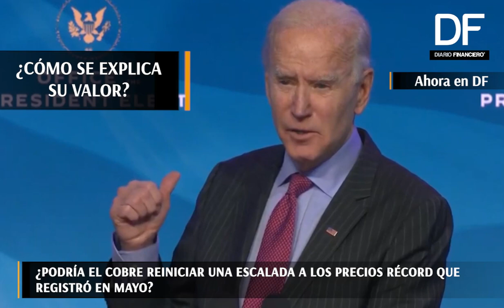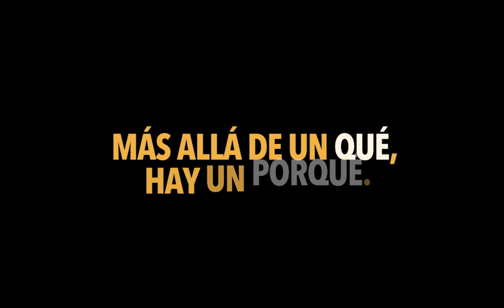Ahora en DF| ¿Podría el cobre reiniciar una escalada a los precios récord que registró en mayo?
El precio del metal bajó en el último mes por el anuncio de China respecto a las reservas de cobre ¿De qué depende que continúe esta tendencia a la baja? Juan Carlos Guajardo, director ejecutivo de Plusmining, responde.